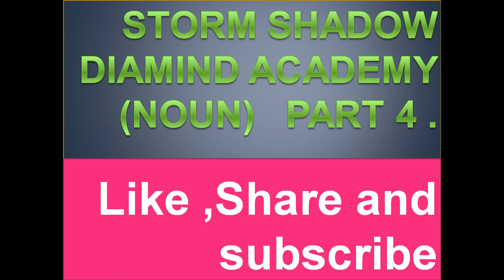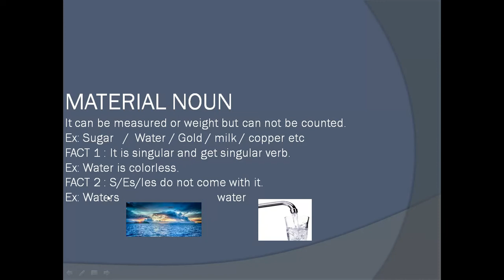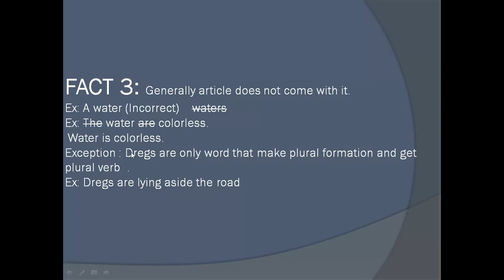Material Noun (In Hind)